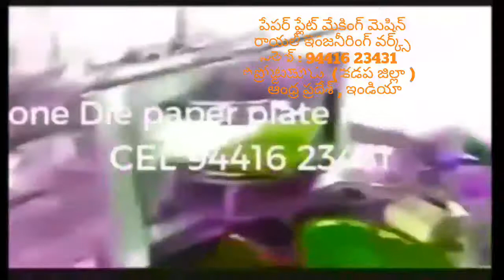Latest Paper plate making machine factory in proddatur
VIDEO OF LATEST BEST PAPER PLATE MAKING MACHINERY Paper plate making machine

FOR,
ROYAL engg works,
PRODDATUR,
KADAPA-DIST,
ANDHRA PRADESH